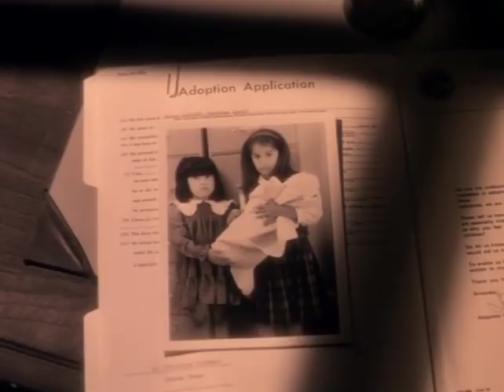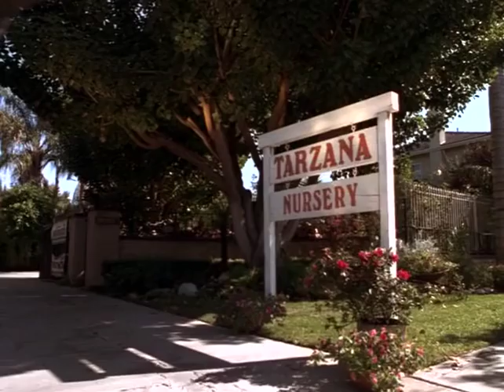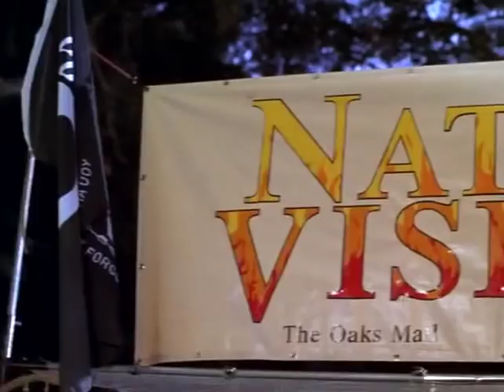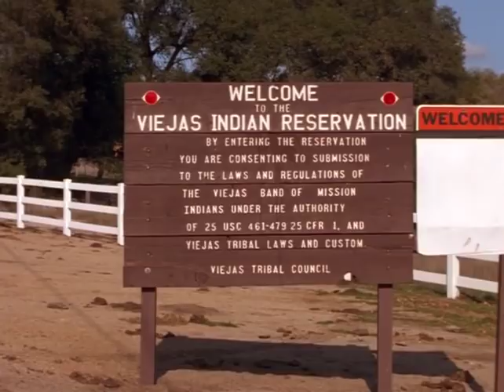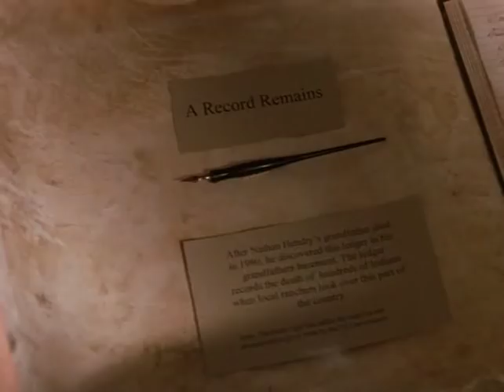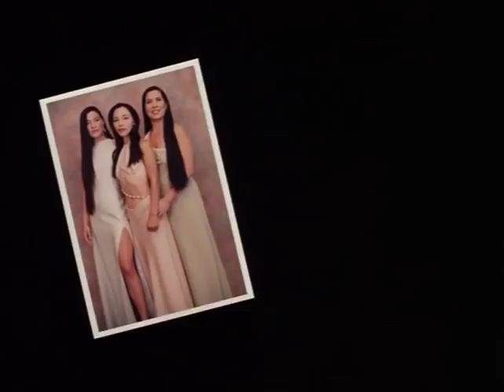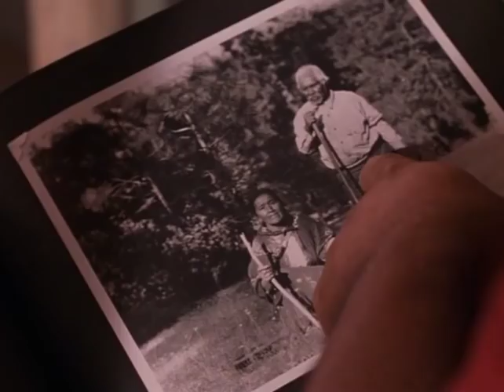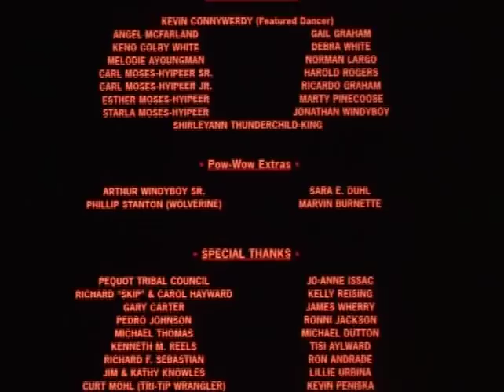Naturally Native (1998)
Natually Native follows the story of three Native American sisters who were adopted as children from their homelands in southern California who grow up together and come up with the idea to start a Native run cosmetic business. They are met with obstacles along the way.